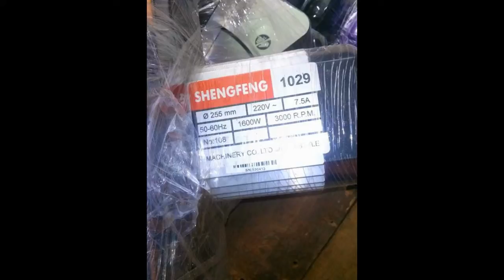Trình chiếu của tôi